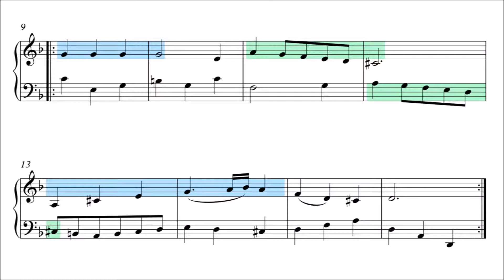Bach: Aria in D Minor, BWV 515 (Musical Analysis)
Sheet music for piano or harpsichord with melodic analysis (see below for details).

Aria in D Minor by Johann Sebastian Bach, BWV 515, from the Notebook for Anna Magdalena Bach.

"Erbauliche Gedanken eines Tobackrauchers" ("Edifying Thoughts of a Tobacco Smoker").

00:00 Titles - Part 1
00:17 Part 1 Repeat
00:31 Part 2
00:46 Part 2 Repeat

Melodic analysis:

Key melodic figures, from short motifs to larger thematic units, are marked with a distinct color.

A new color means a new melodic figure. The same color means a recurring melodic figure.

Small gaps within a recurring melodic figure signify mutations, changes in the size or direction of the intervals.

A saw-toothed edge means that the melodic figure has been truncated at the head, tail, or both.

Melodic figures that are part of a sequence or imitative passage that does not appear elsewhere, are marked grey.